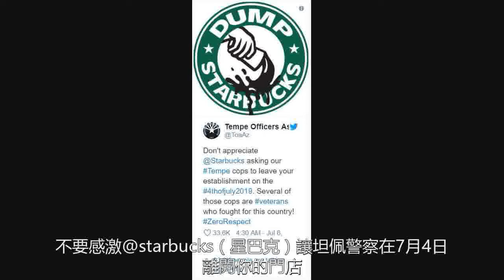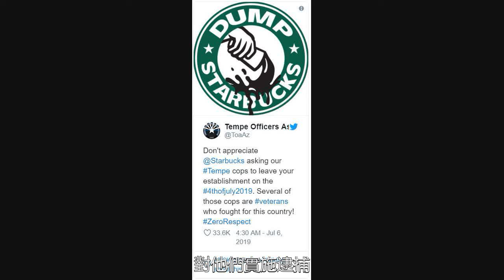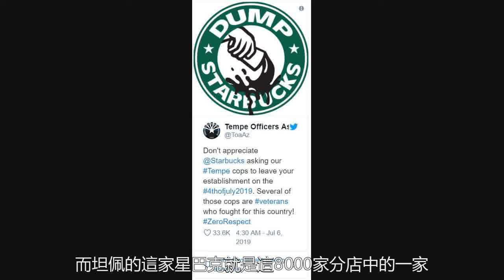美國掀起“傾倒星巴克”浪潮，網友：員工應進行反警察偏見培訓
稱，近日一位顧客向星巴克員工抱怨說，六名警察也在店裡讓她覺得很不安全。接到顧客反映之後，星巴克員工竟然將這幾位警察勸離了星巴克咖啡店。